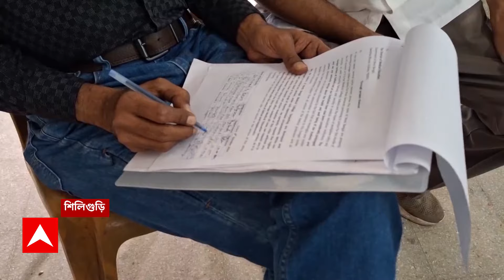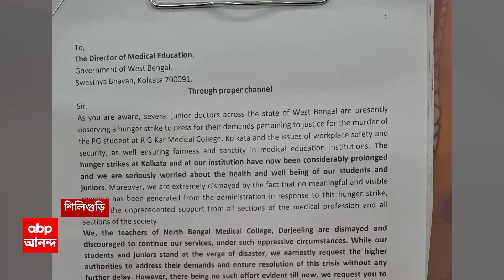RG Kar Update: 'অভয়া পরিক্রমা' কোন কোন মণ্ডপে?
ABP Ananda Live: কলকাতা পুলিশকে লেখা চিঠিতে জুনিয়র ডাক্তারদের উল্লেখ করেছেন , ৩টি ম্যাটাডোরে হ্যান্ড মাইক ও সাউন্ড সিস্টেম-সহ এই পরিক্রমায় ৬০-৭০ জন চিকিৎসক থাকবেন। পুজো পরিক্রমার অনুমতি চেয়ে কলকাতা পুলিশকে মেল পাঠিয়েছেন জুনিয়র ডাক্তাররা। এখন কী উত্তর আসে সেটাই দেখার। একনজরে  'অভয়া পরিক্রমা'র রুট । 'অভয়া পরিক্রমা'র রুট: ধর্মতলা থেকে পরিক্রমা শুরু। প্রথমে কালীঘাট হয়ে মুদিয়ালি, সুরুচি, চেতলা অগ্রণী । সেখান থেকে  বাদামতলা আষাঢ় সঙ্ঘ, দেশপ্রিয় পার্ক, ত্রিধারা , বালিগঞ্জ কালচারাল থেকে ট্রায়াঙ্গুলার পার্ক, গড়িয়াহাট মোড়। এরপর পরিক্রমা গড়িয়াহাট মোড় থেকে ঢাকুরিয়া, যাদবপুর, বাইপাস হয়ে ধর্মতলায় শেষ হবে ।